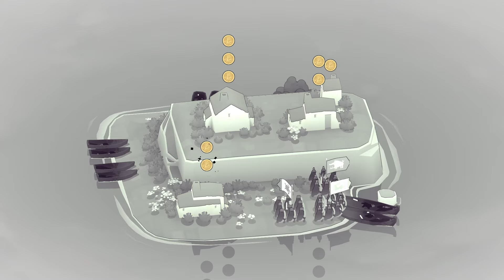Bad North - Archers Only - When the Arrows Hit Just Right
Hello everybody and welcome back to the channel
This is PART TWO of the archers only series for Bad North and the arrows HIT just right. Enjoy the horrible accuracy but satisfying arrow volleys.